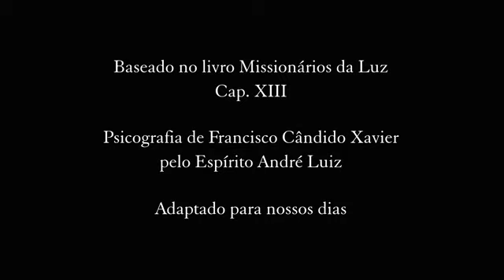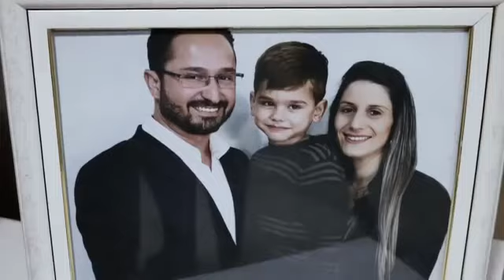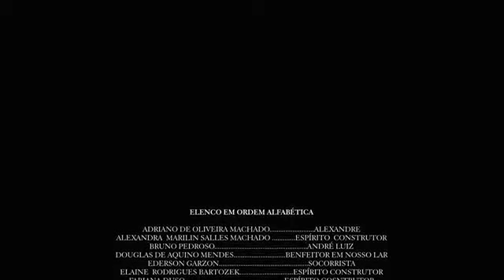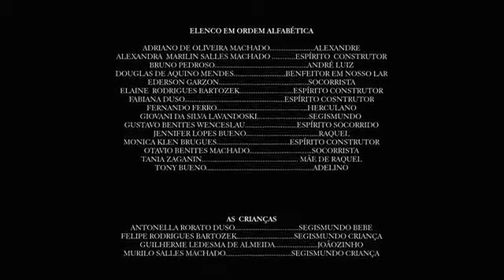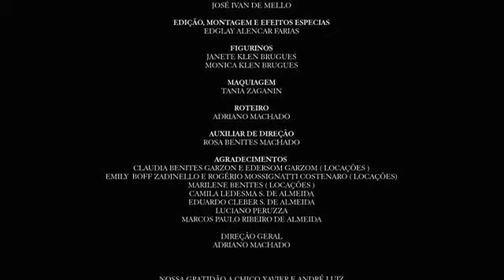A Reencarnação de Segismundo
ENSENÇÃO PERFEITA DO CAP. 13
RENCARNAÇÃO DE SEGISMUNDO!
PARABÉNS AMIGOS DE CAMINHADA
NA GRANDE JORNADA TERRESTRE!